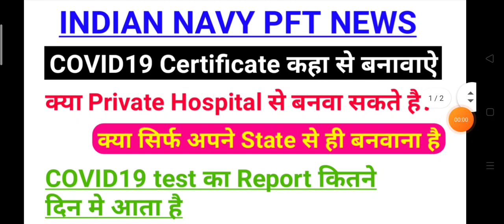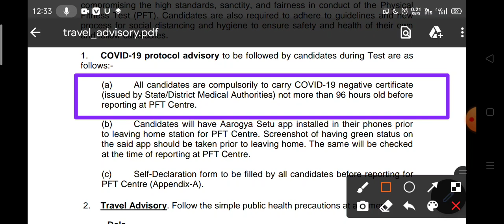INDIAN NAVY PFT NEWS| COVID19 Certificate कहा से बनवाऐ| क्या Private से बनवा सकते है||CompleteDETAIL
INDIAN NAVY PFT NEWS| OFFICIAL UPDATE| FOLLOW THESE GUIDELINES| COVID19 GUIDELINES

Indian Navy PFT Review| Push-up मे कितना Hold करवाते है| Medical बहुत Tough हुआ यहां|FULL EXPERIENCE

INDIAN NAVY PFT REVIEW| FIRST TIME REVIEW BY RECORDING| MERIT OUT CANDIDATES REVIEW| PFT REVIEW

Airforce Navy and other defence exam update available here in this telegram group join it now

To purchase test series use PARIKSHA APP
LINK GIVEN BELOW👎🏼👎🏼👎🏼👎🏼

THIS OFFER IS VALID TILL LIMITED TIME INTERVAL
DO FAST
THANKYOU
Indian Navy PFT Review| Cracked 3 times Navy SSR AA & 1 time Airforce|Unsuccessful Story|Exceptional
Indian Navy PFT Review| Best Review Ever Seen| Scored 78.5 but Out in Physical| Again Qualified
NAVY SSR AA MR PFT REVIEW| जिसको Medical मे Problem है बहुत Important Video| Medical Out Candidate
Indian Navy Previous Batch PFT Review| PFT Experience| यहा पर Race के लिए 8 min| Best Review Navy

INDIAN NAVY PREVIOUS TIME PHYSICAL REVIEW| PHYSICAL EXPERIENCE| आपके State मे PFT कैसे होता है देखो
INTERVIEW OF THE PREVIOUS TIME MERIT OUT CANDIDATES
FULL EXPERIENCE SHARE IN THIS VIDEO
COMPLETE INFORMATION
DISCUSSION ON :
HOW PFT CONDUCTED IN OTHER STATES
HOW MUCH TIME GIVEN FOR RUNNING SQUATS PUSH-UP

navy final merit list
navy pft qualified
navy vacancy
navy vacancy next

PFT admit card
PFT documents
PFT admit card previous

Today I am going to discuss about my journey in
Indian NAVY. In this video l am going to discuss
about how I prepared for indian navy and coast guard exam.
I have qualified navy ssr exam with 45 marks from uttarpradesh
How to prepare for navy exam
How to clear navy exam
How to pass navy exam
How to score good marks in navy exam
How to clear airman exam
How to clear navy group y exam
How to clear navy airman exam
How to score good marks in airman exam
How to score good marks in English
How ro score good marks in raga
How to prepare English for navy
How to prepare raga for navy
How to prepare for navy group  exam
How to clear navy exam in 20 days
How to clear navy exam in 1 months
How to clear navyexam in 30 days
Best strategy for navy exam
Best strategy for coast guard exam
Best strategy video for navy
Indian navy best strategy to clear exam
Coast guard strategy
How to clear coast guard exam
How to clear asr
How to clear defence exam
Navy medical process
Navy physical procesSs
How to prepare for pft in indian navy
How to prepare for group discussion of navy
Ho
navy training ins chilka
navy training in chilika
navy training in chicago
ssr navy training ins chilka
navy ssr training in chilika
navy mr training video ins chilka
ins chilka navy training centre

KEEP SUPPORTING US. FOREVER

Guys here I'm going to discuss what is the full
selection process of Airman xy group Exam...
means here l'm sharing my full review from
application form to Remedical full process.
Bharat.